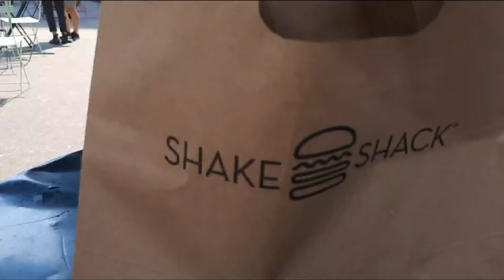NEW YORK VLOG | tour pela loja Target + premiação VMAs (parte 3)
Oi gente!
Essa é a continuação do último vlog, onde eu faço um tour pela loja Target, em Manhattan. Também mostro o local da premiação do VMAs de 2021. O vídeo ficou muito longo, então decidi dividir em 3 partes (esse é o terceiro e último vídeo).

Beijos
Lu Cadury